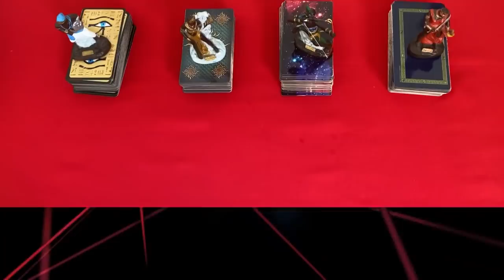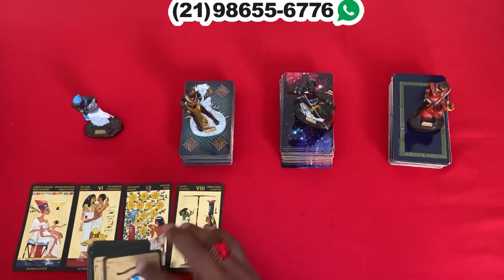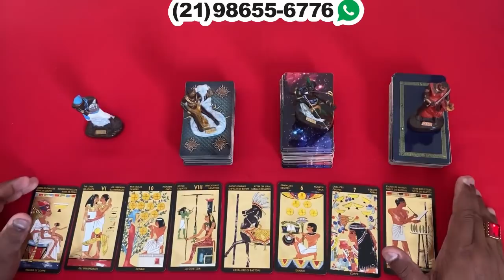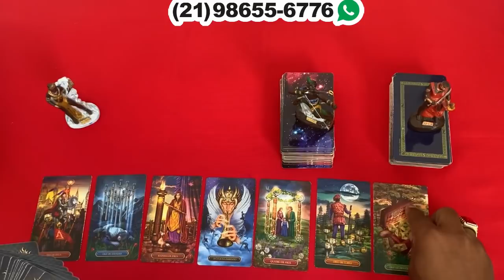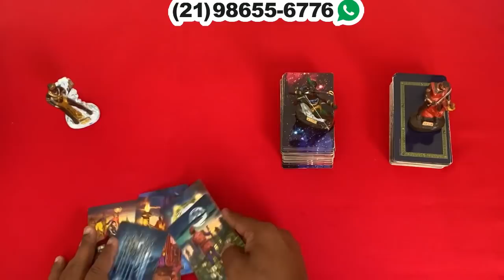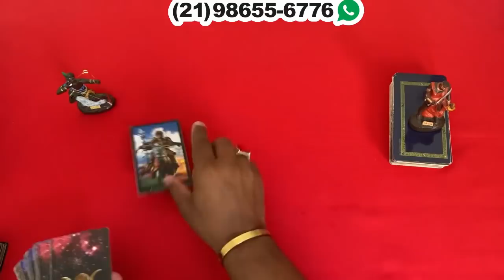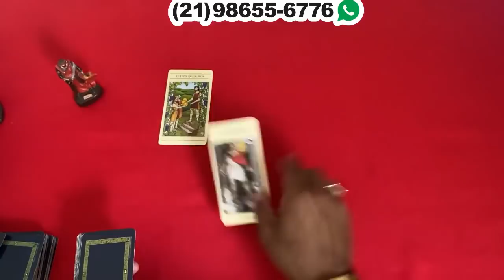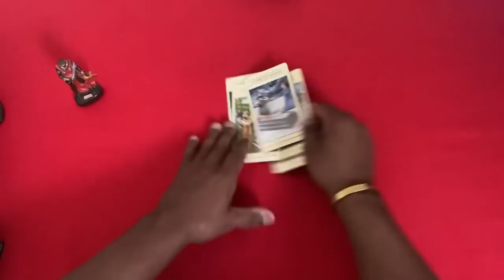❤️✨️ REVELAÇÃO URGENTE DO TAROT DO AMOR ✨️❤️ SOBRE SUA VIDA AMOROSA❤️ | Tarot Responde